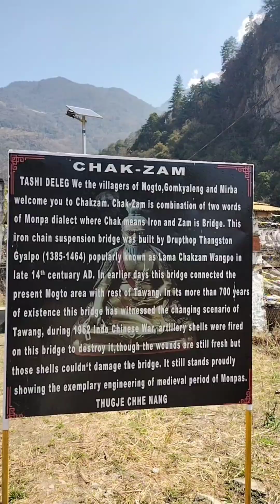Bomdila //Sela Pass//Tawang //Sangster lake //Madhuri Lake //Bumla Pass //Arunachal Pradesh Tourism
Bumla Pass
Sela Pass
Madhuri Lake
Chak Zsm Bridge
Jung Waterfall
Rainbow Waterfall
Sangster lake